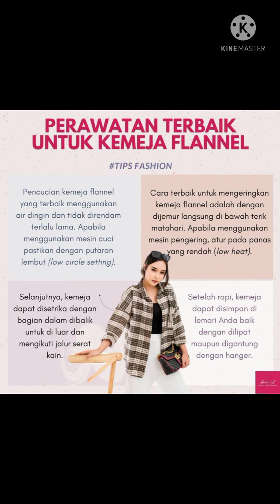kemeja flanel wanita cewek prmium quality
Gambar : 100% original realpict Produk : Brand Surfing ➖➖➖➖➖➖➖➖➖➖➖➖➖➖➖➖ Open 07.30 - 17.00 WIB Pengiriman senin-sabtu ➖➖➖➖➖➖➖➖➖➖➖➖➖➖➖➖ BEBAS PILIH MOTIF DAN UKURAN sebelum Detail Produk :

◾Bahan Wool Import
◾Kualitas bersaing

◾Bahan , nyaman & lembut Untuk mengurangi kesalahan order Mohon dibaca dahulu

Kami merupakan supplier langsung tangan pertama, jadi  harga yg kami tawarkan adalah "HARGA TERBAIK DI KUALITAS TERBAIK".

Dan jangan khawatir semua produk kami selalu di foto sendiri ya, jadi barang yang di terima sesuai dengan apa yang di tampilkan juga.

NOTES : ADANYA KEMUNGKINAN PERBEDAAN SEDIKIT WARNA KARENA EFEK CAHAYA